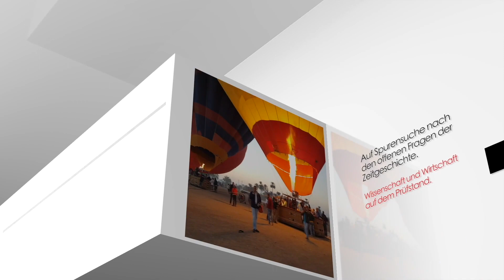Die Begegnung mit dem Tod, Ordensbruder Dirk / Kloster Steinhaus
Tod und Sterben sind in unserer Gesellschaft ein großes Tabuthema. In unserer Gesellschaft wird der Übergang vom Leben in den Tod aus den Gedanken verbannt. Doch wie war es in früheren Zeiten?

Wir trafen uns mit Ordensbruder Dirk aus dem Kloster Steinhaus, um mehr über alte Sterberituale zu erfahren.

Wir bemühen uns um eine unabhängige Berichterstattung. Über eine Unterstützung unserer Projekte würden wir uns freuen.